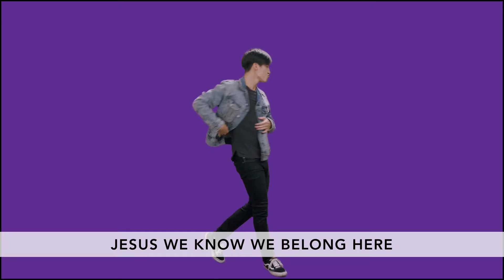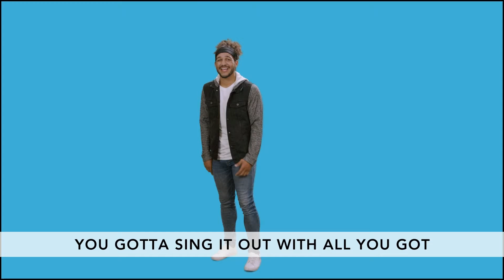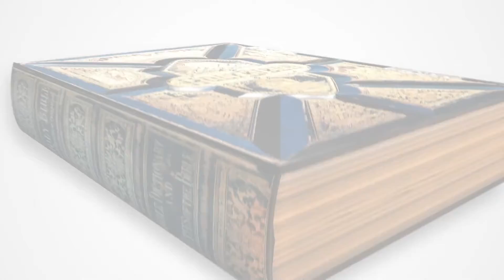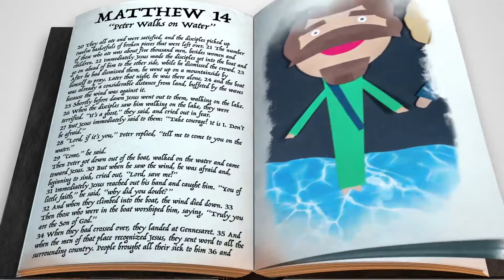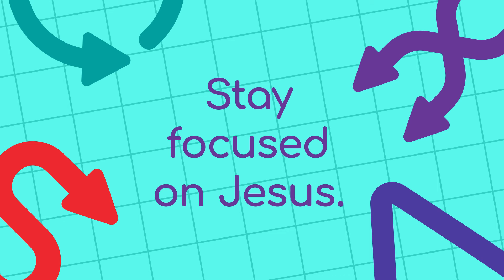July 11 Elementary Worship Experience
WK 2 - Press Play: Get In The Mix
Bible Story: Peter Walks on Water (Matthew 14:22-33)
Confidence - learning to see yourself the way God sees you.
Memory Verse:  Philippians 1:6

For more visit: ChristChurchMequon.LIFE/kids